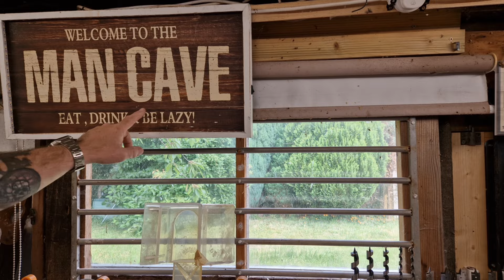Bits & Pieces In The Workshop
Doing a bit of all sorts in the workshop in this video. Some woodwork, setting up a machine and trying a new tool accessory.